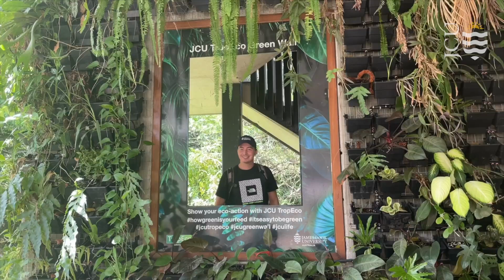Why I love Marine Biology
Hungarian student Norbert Rapolthy talks about his passion in Marine Biology.